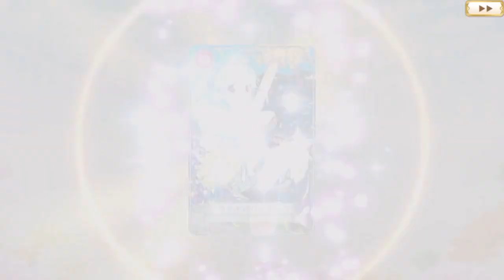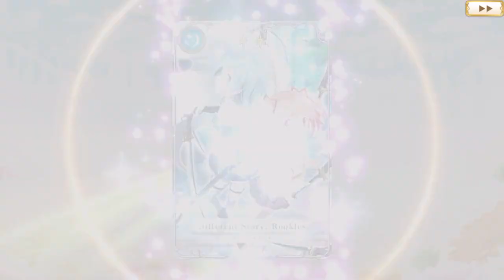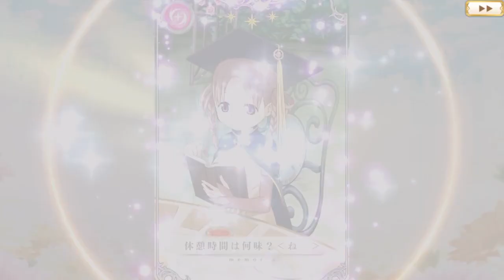【マギレコ】仁義なき戦い(ガチャ) ウワサのさな vs マギレコおじさん【マギアレコード ガチャ Bittersweet AI Memory ピックアップガチャ】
ウワさなを引くためだけに生まれた真の漢、それが私(モキュ)だ。